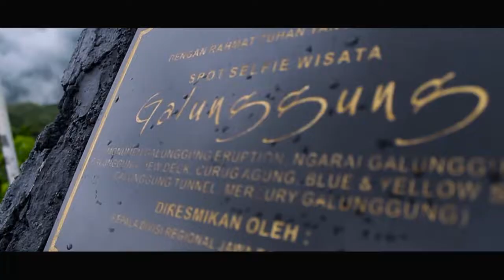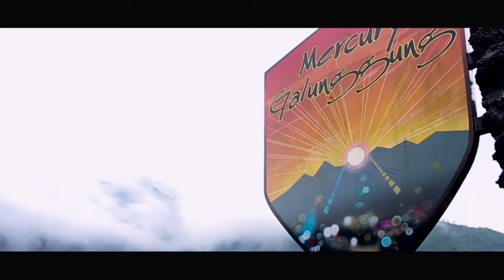Wisata Gunung Galunggung Tasikmalaya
Wonderful Of Gunung Galunggung Tasikmalaya
wisata gunung galunggung mahakarya ciptaan tuhan yang harus kita syukuri, pernah meletus tahun 1982, gunung ini ber evolusi menjadi objek wisata yang menarik untuk dikunjungi, memiliki bentuk yang unik ( seperti tapal kuda ) membuat para pelancong tanah air dan juga mancanegara datang untuk melihatnya secara lansung.

disini kami membuat sebuah karya audio visual epic yang menginterpretasikan keindahan gunung galunggung, selamati menikmati dan enjoyy :)